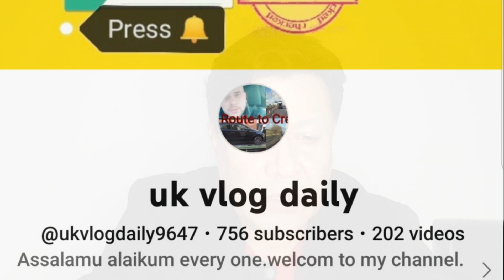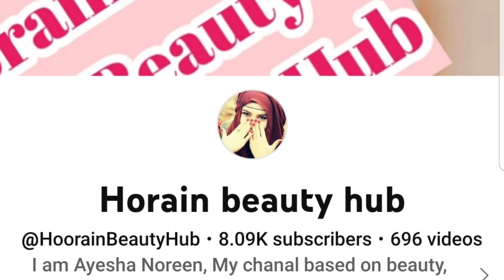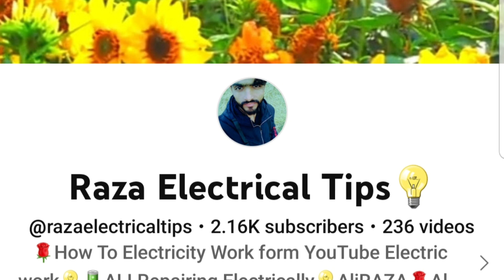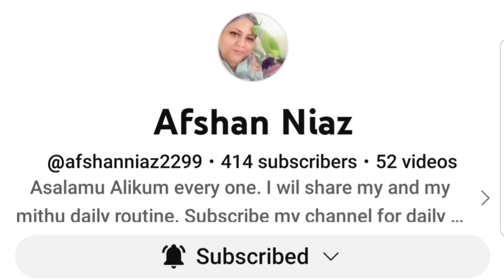My Baby Shout Out ! Today's Shout Out ! Support ! Subscribe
Hello friends in today's video please find six Channels shout out and and a unique channel specially for parrot per name my baby. All Channels links are mentioned below.